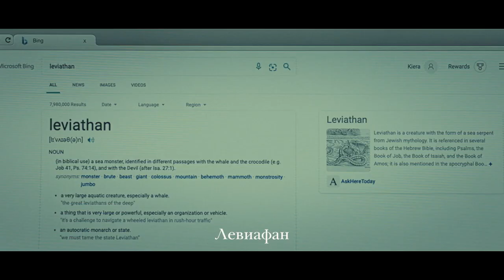Заклятье: Спуск к дьяволу - Финальный русский трейлер (дублированный)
Смотрите русский трейлер нового фильма «Заклятье: Спуск к дьяволу» (в кино в 2022 году).

Дочь Киры Вудс таинственным образом исчезает в подвале их нового загородного дома. Вскоре Кира обнаруживает, что дом контролирует древняя и могущественная сущность, с которой ей придется сразиться, чтобы защитить души своей семьи.

Страна: Ирландия
Жанр: ужасы
Режиссер: Брендан Малдауни
Сценарий: Брендан Малдауни
Продюсер: Конор Бэрри, Ричард Болджер, Бенуа Роланд
Оператор: Том Камерфорд
Композитор: Стефен МакКеон
Художник: Оуэн Пауэр, Джон Хэнд, Дара Хэнд
Монтаж: Майрид МакИвор
В главных ролях: Элиша Катберт, Оуэн Мэкен, Диллон Фицморис Брэйди, Эбби Мэй Фицморис, Аарон Монахэн, Эндрю Беннетт, Тара Ли, Майкл-Дэвид Маккернан, Шон Дойлс, Мари Маллен